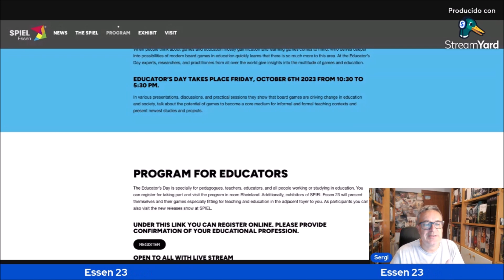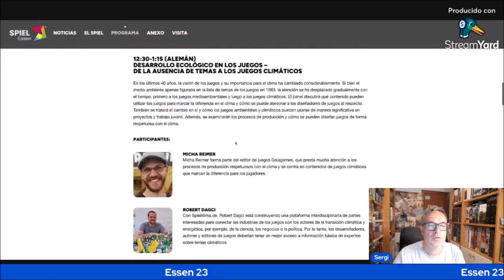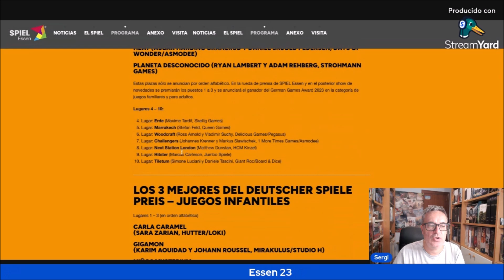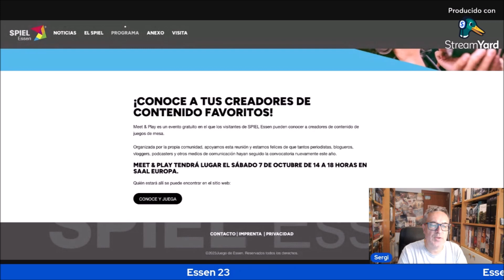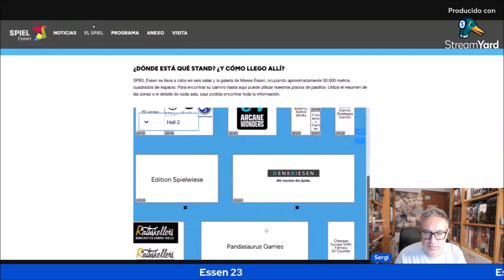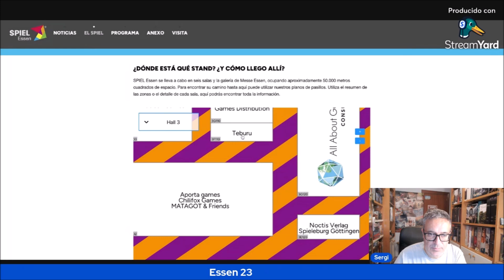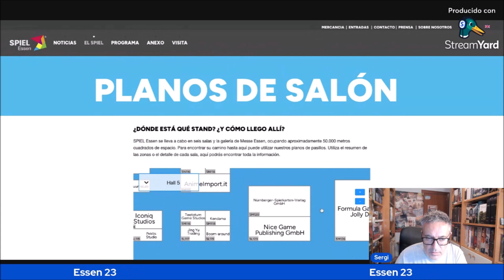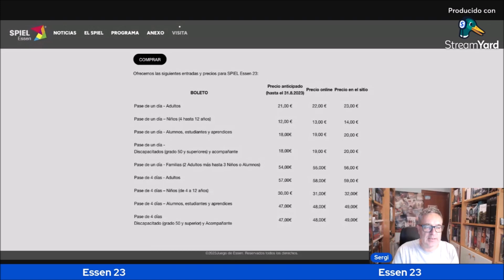Así es Spiel Essen 23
¿Sabéis cómo es el centro de convenciones donde se celebra Spiel Essen 23? Un repaso a todo lo que se hace, la nueva repartición de salones y otras curiosidades...